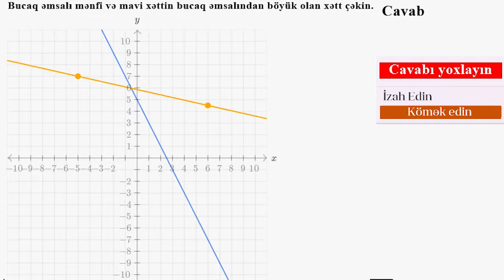Slop anlayışına aid nümunə